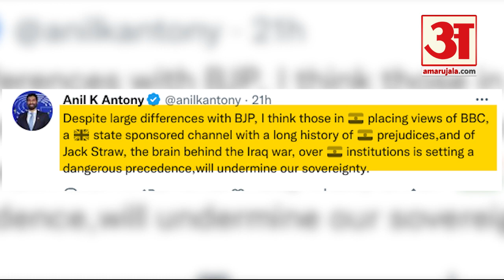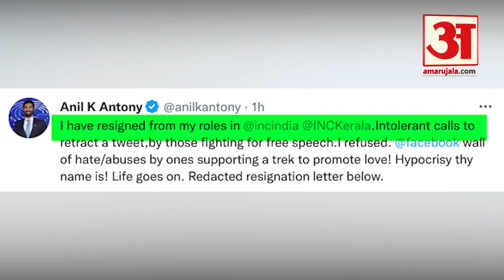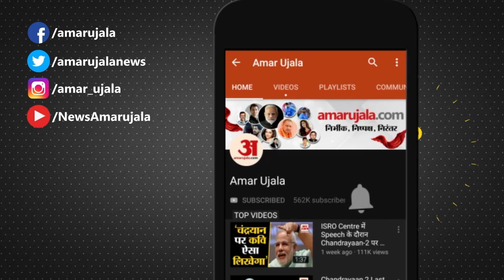BBC Documentary On PM Modi | Documentary के विरोध के बाद Kerala में Congress को बड़ा झटका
BBC Documentary On PM Modi: कांग्रेस नेता एके एंटनी के बेटे अनिल एंटनी ने बुधवार को कांग्रेस से इस्तीफा देने का एलान किया। बीबीसी की ओर से पीएम मोदी और 2002 के गुजरात दंगों पर पर बनाई गई डॉक्यूमेंट्री का विरोध करने के एक दिन बाद ही उन्होंने यह फैसला लिया है। कांग्रेस नेता एके एंटनी के बेटे अनिल एंटनी ने बुधवार को कांग्रेस से इस्तीफा देने का एलान किया।

Anil Antony, son of Congress leader AK Antony, on Wednesday announced his resignation from the Congress. He has taken this decision only a day after opposing the documentary made by BBC on PM Modi and the 2002 Gujarat riots. Anil Antony, son of Congress leader AK Antony, on Wednesday announced his resignation from the Congress.